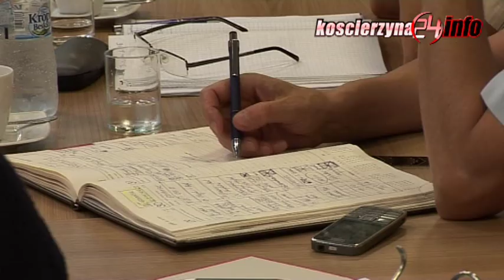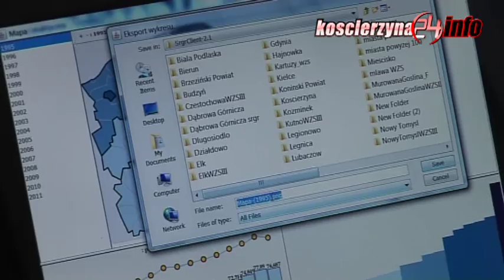Kościerski Obszar Funkcjonalny w walce o unijne fundusze